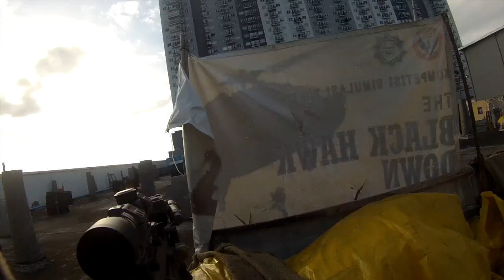TRAINING DAY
Moving practice with 2-3 person @predatorland